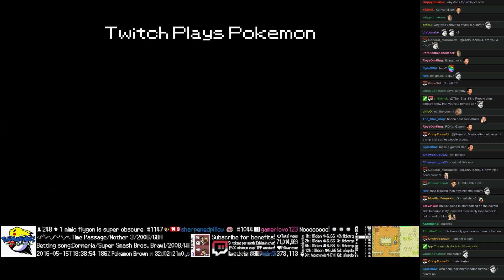Twitch Plays Pokémon Battle Revolution - Match #42688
Match #42688 [Blue: Spheal, Flygon, Haunter] vs [Red: Aggron, Swablu, Happiny]